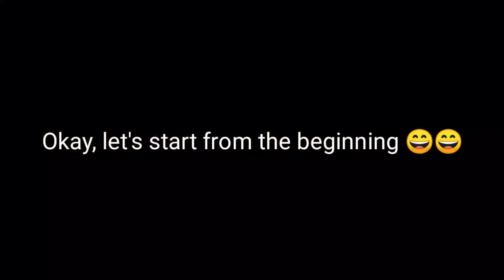বন্ধুদের সাথে বোলপুরের মেলার মাঠ আর প্রান্তিকে আড্ডা সাথে অরশ্রী মার্কেটের মোমো😋😋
Bolpur Santiniketan
Bolpur Vlogs
Bolpur Vlogs By Tilok Jash
Bolpur Viswabharati
Viswabharati Bolpur Santiniketan